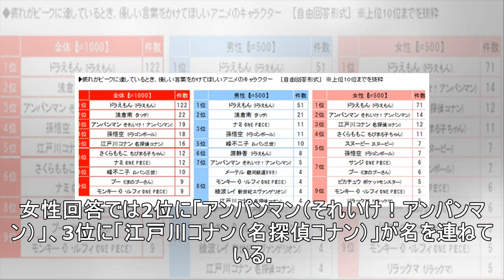疲れたとき優しく声かけて欲しいキャラは？ 30～40代ビジネスマンに調査！ 「タッチ」浅倉南を抑えた1位は...